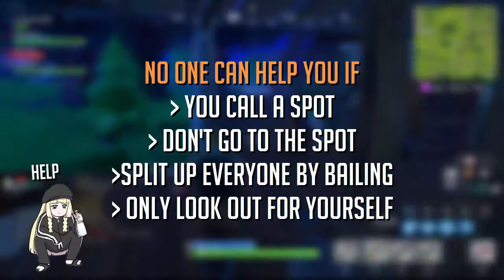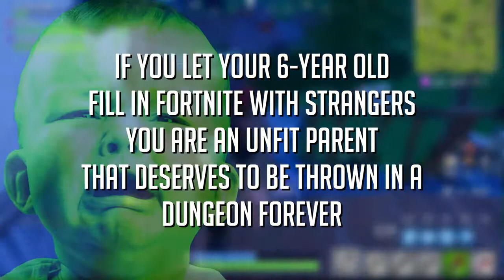FORTNITE PUBG - Random Squads In A Nutshell